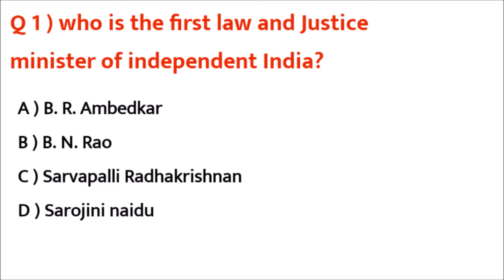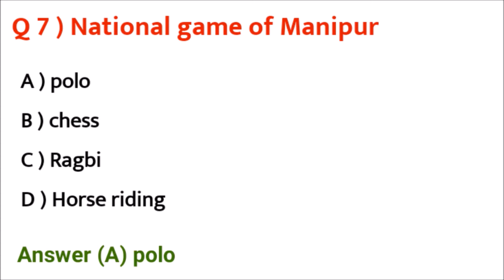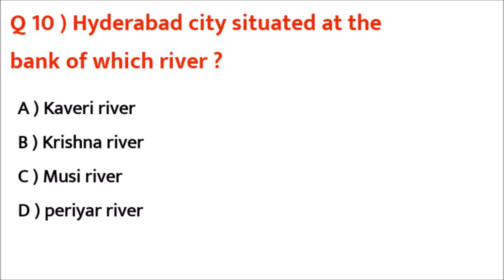important question for upcoming competitive govt. exam 2022- part 1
important question for upcoming Health and APDCL Exam 2022 - part 1 - 10 question